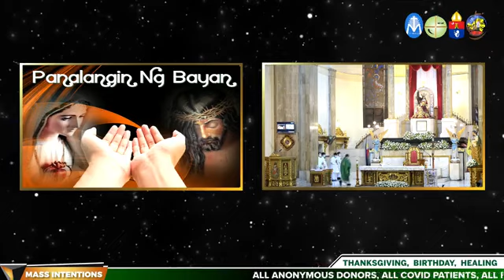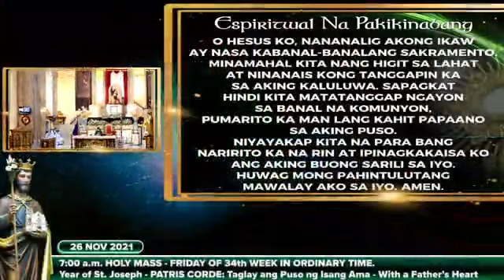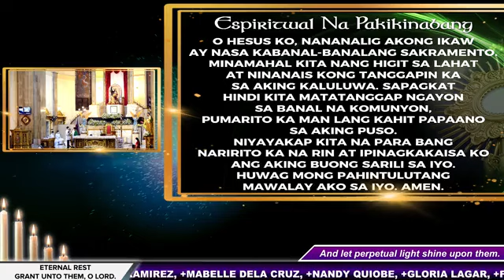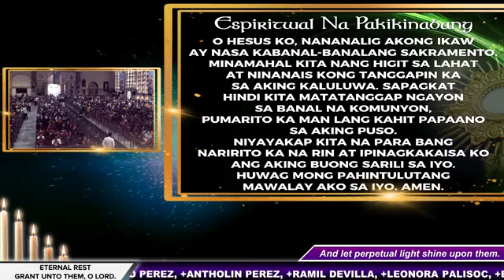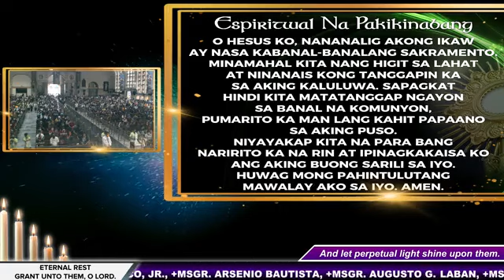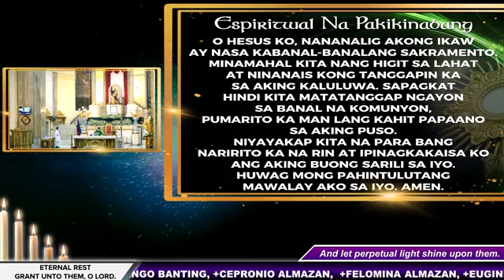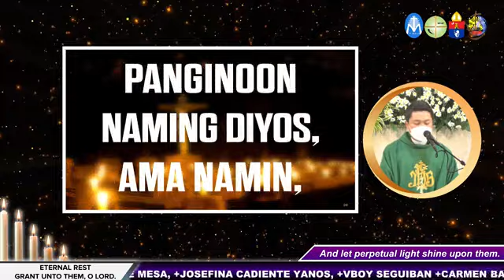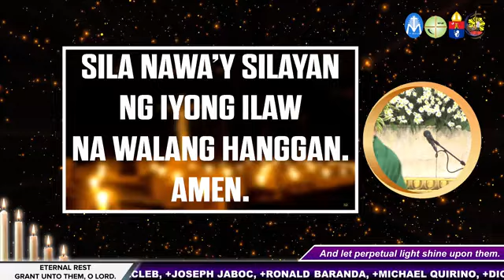26 November 2021 (Friday) 7:00 a.m.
26 November 2021 (Friday) 7:00 a.m.
Biyernes ng Ika-34 o Huling Linggo sa Karaniwang Panahon
Punong Tagapagdiwang: ✞ Rev. Fr. Daniel Voltaire Hui